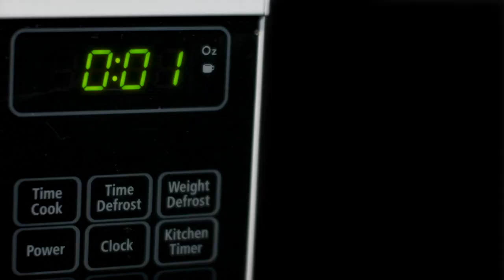Life is a Cup of Tea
Tea for years has been a large part of my life, so when I was asked to create a short about myself, I found that tea was a natural starting point to articulate my personal philosophy of perfectionism: Tea is a metaphor for my outlook on life. I am a perfectionist in many respects, and as such, I push for tasks to be precisely executed so I can get optimal satisfaction out of them. Just like tea, the most rewarding things in life need the right conditions (temperature, sweetness, concentration, time) to prosper and grow. Using black and white backgrounds, I sought to capture the simplicity and beauty of tea. This short was created using a Blackmagic Pocket Cinema 4k camera and prime 50 and 85 mm Zeiss lenses. The voiceover and Foley were recorded with a Zoom H4n.